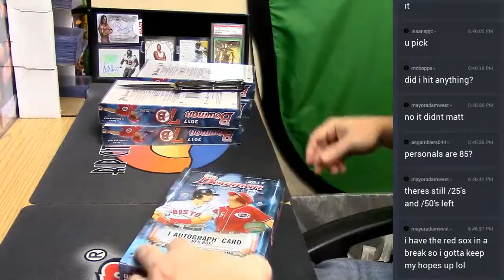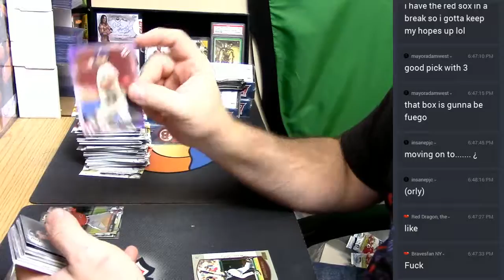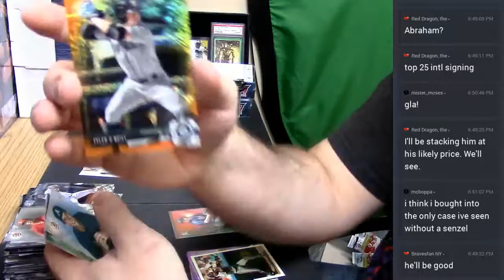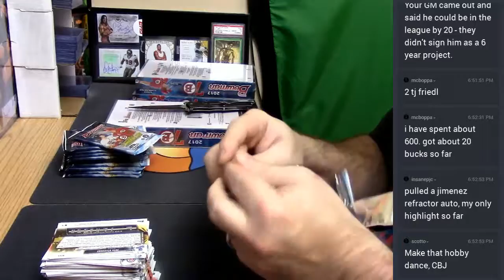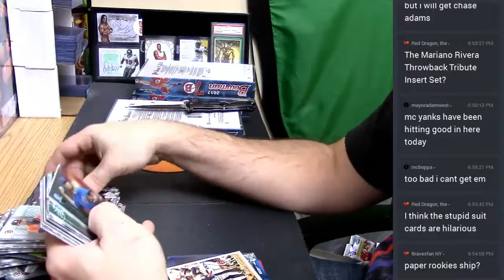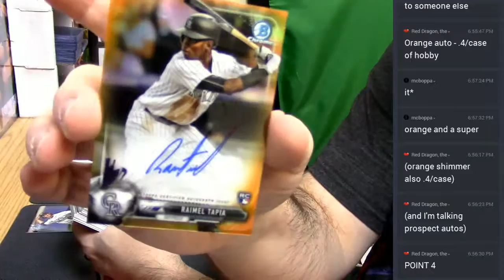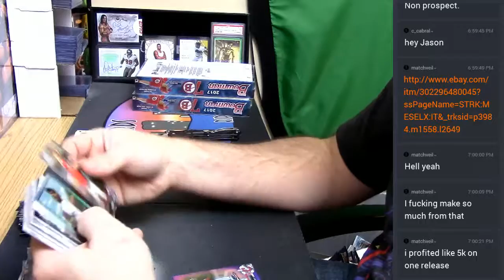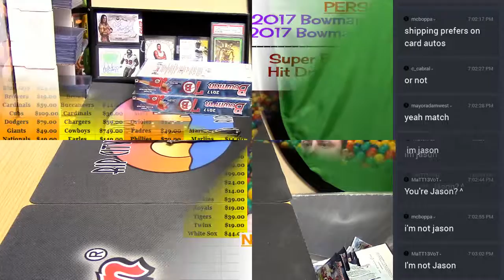2017 Bowman Hobby Personal 04262017 2